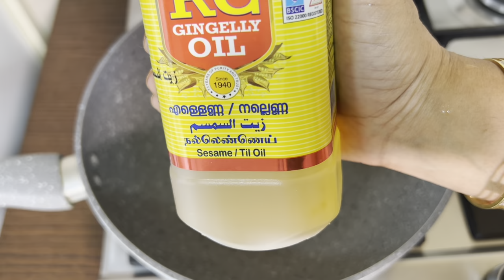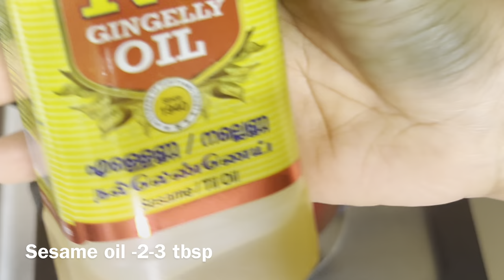ഈന്തപ്പഴം ചെറുനാരങ്ങാ അച്ചാർ ഇത്ര രുചിയോടെ! Dates and Lime/Lemon Pickle | Sweet and Sour Pickle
LIME AND DATES PICKLE